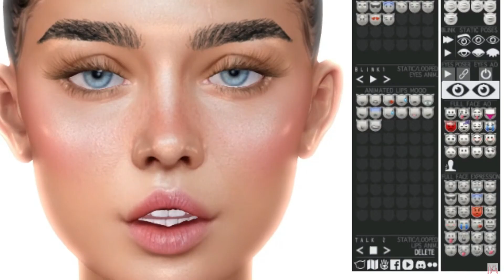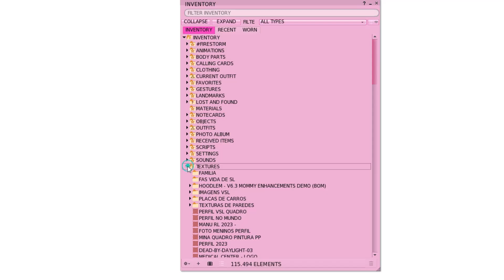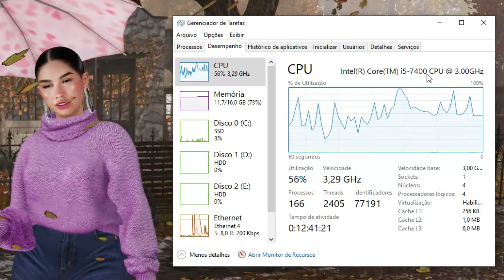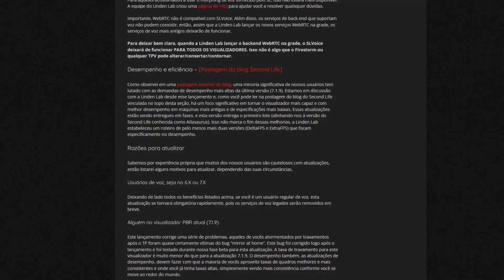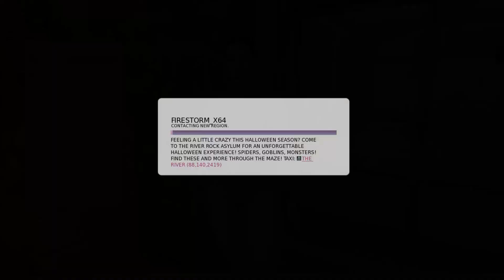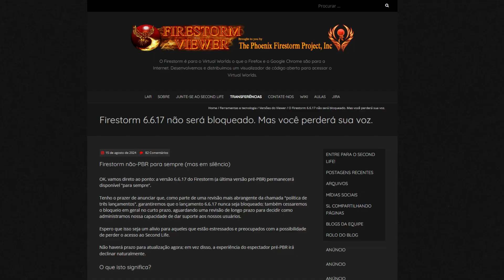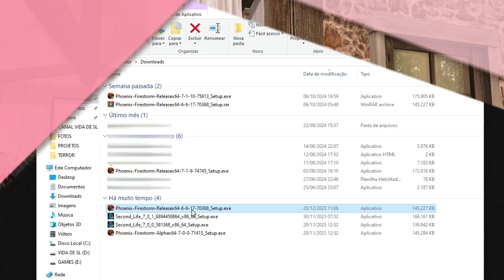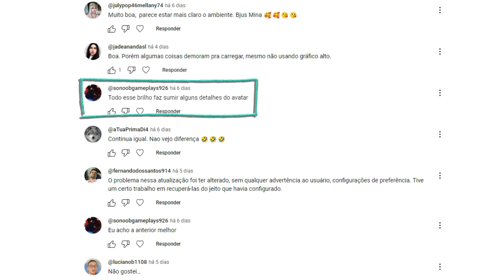Atualizações Second Life - Porque está tão pesado + SOLUÇÃO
Você percebeu que o SL anda pesado demais? Neste vídeo vamos ver as principais evoluções e como isso impactou no desempenho gráfico do seu PC.
LINKS IMPORTANTES:
Postagens -

👉Quer divulgar seu evento ,loja, ou produto ou sistema SL ou RL, ou quer fazer parceria?
🌎 in SL world:  mina.amorosi (por meio de note card)